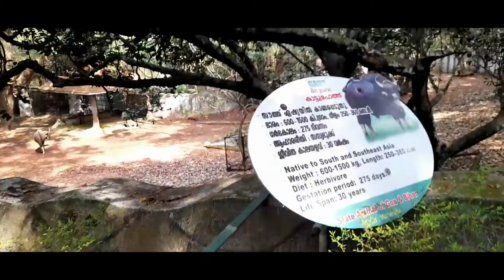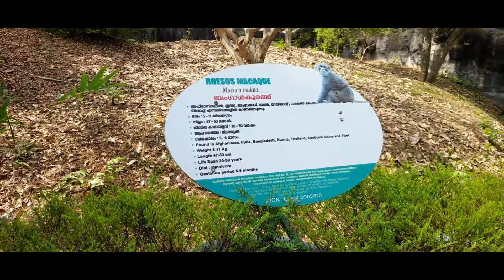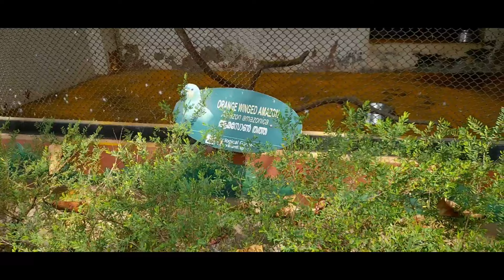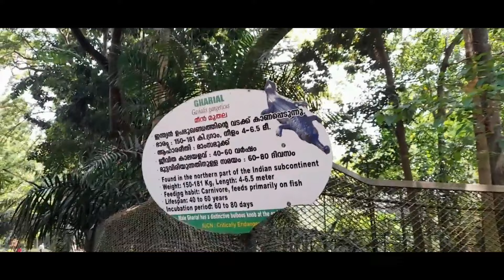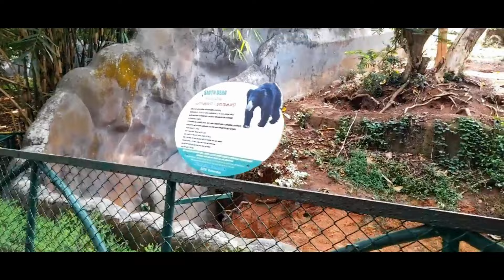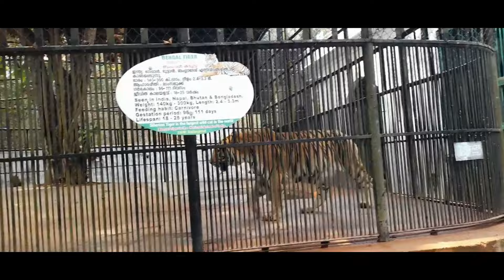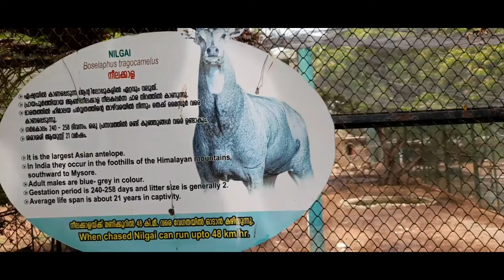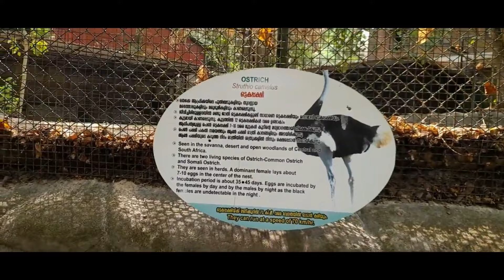തിരുവനന്തപുരത്തെ മൃഗശാലയിലേക്‌ ഒരു യാത്ര